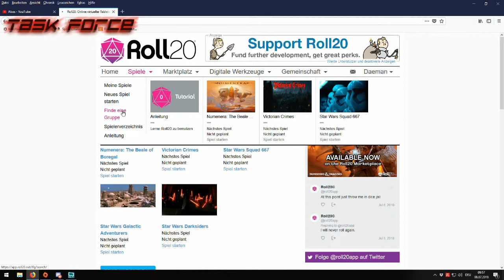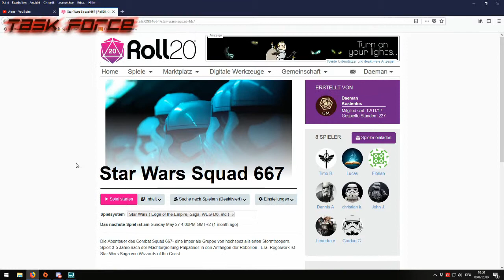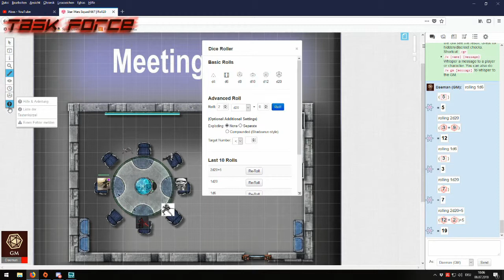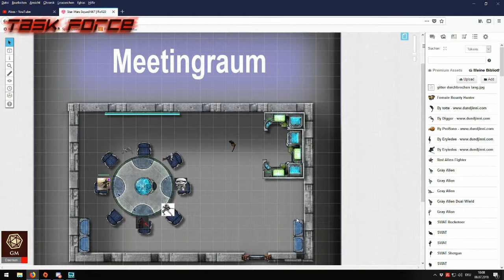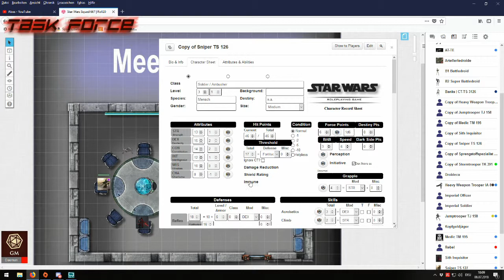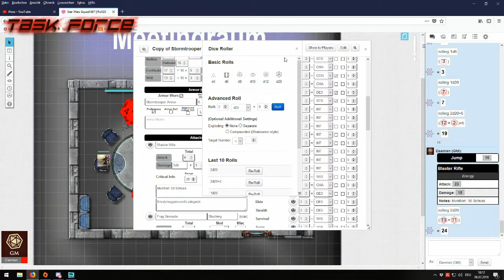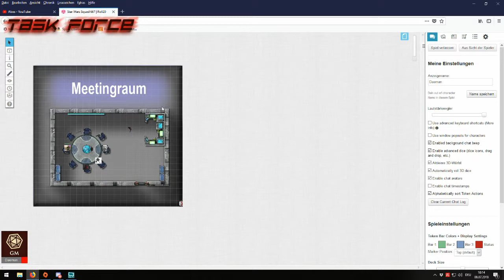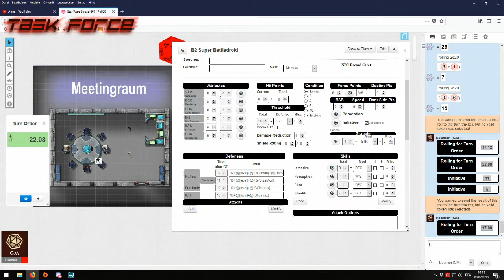Roll20 Tutorial für Spieler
Daeman beschreibt, wie du dich als Spieler in Roll20 zurecht findest - von der Suche nach Spielen über die Bedienung des Interface bis hin zum Handling der Charakterbögen.